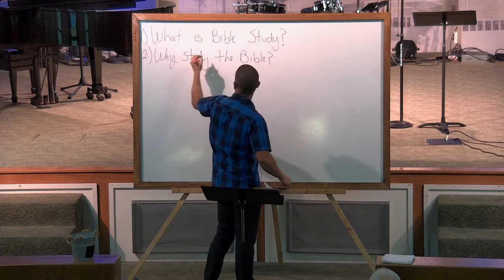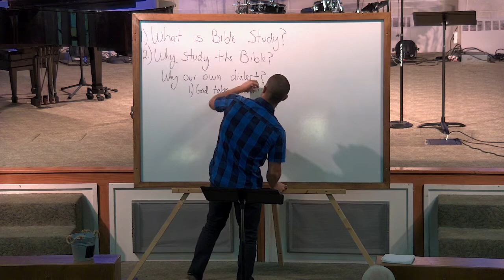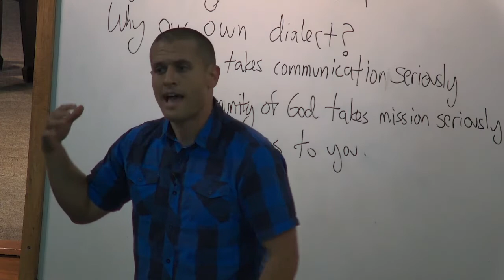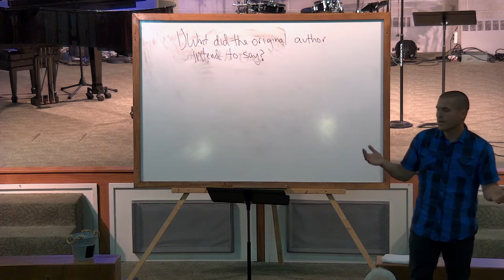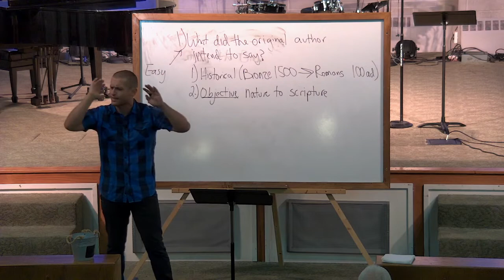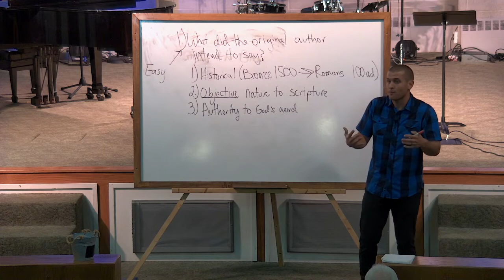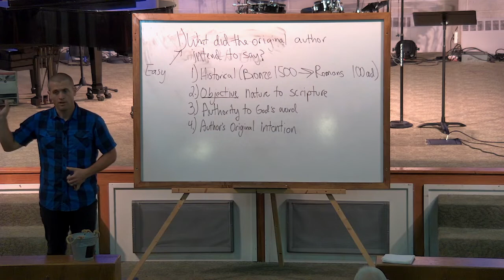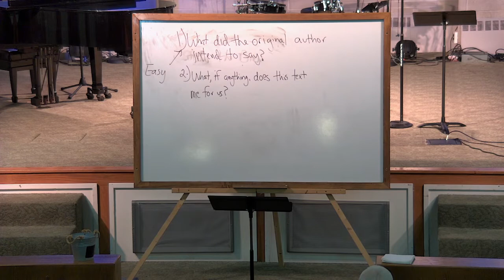Wednesday Night Bible Study: October 6, 2021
Philippians Session 1